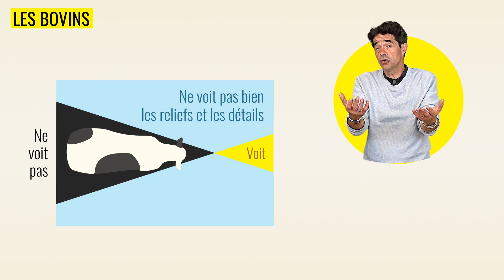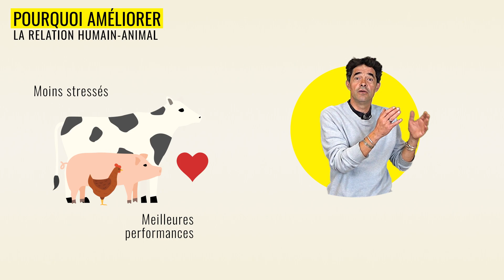L'importance de la relation Humain/Animal pour les animaux et l'éleveur : Chaire BEA x Lidl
Construire une relation de qualité et de confiance avec ses animaux fait partie intégrante du métier d’éleveur. Cela, pour assurer le bien-être de ses animaux et le sien.
*Quelles sont les principales pratiques permettant de favoriser une bonne relation Humain/ Animal ?*

_Cette vidéo a été réalisée en partenariat avec Lidl. Pour trouver plus de ressources similaires, vous pouvez consulter la plateforme d’information et de sensibilisation sur le bien-être animal créée par Lidl